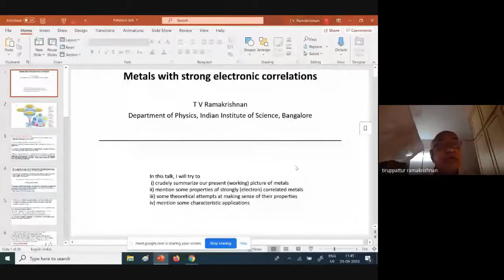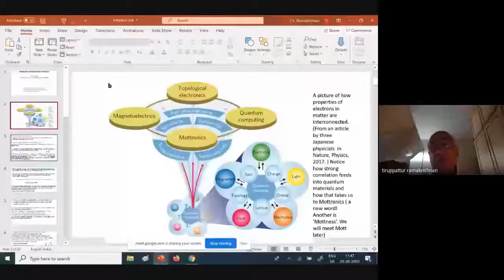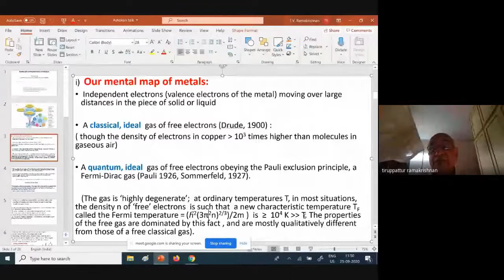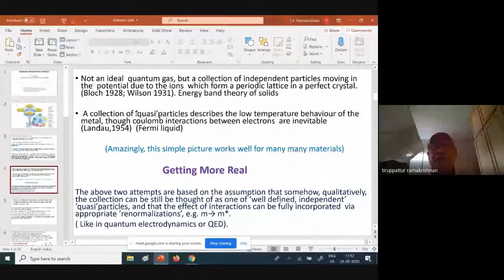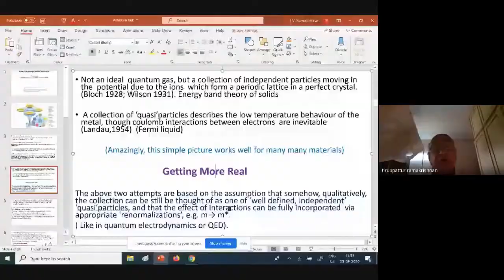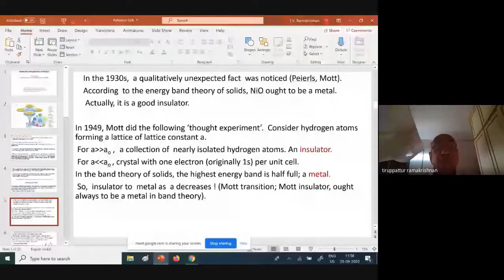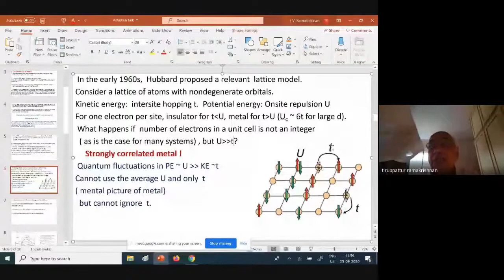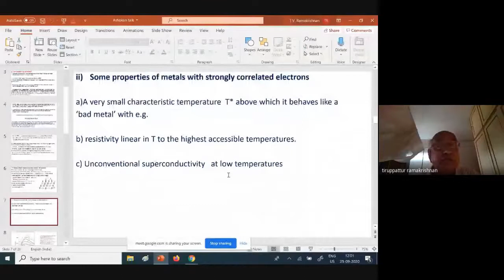Inaugural session and First lecture by Padma Shri Prof T V Ramakrishnan, IISc Bangalore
STC Current Trends In Condensed Matter Physics 25-29 September 2020